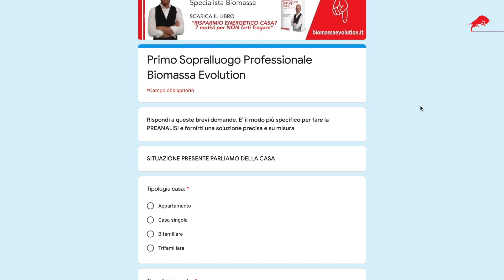Installazione Caldaia a pellet AUTOPULENTE. Siamo a Fornoli, LUCCA (Toscana)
↓↓ ESISTE UN PROTOCOLLO DI PREANALISI GRATUITA FATTO PER TE  ↓↓

In breve ecco il link che ti porta alla preanalisi professionale gratuita
☎️ Wats app per urgenze 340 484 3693

Perchè ho creato questo protocollo o metodo di preanalisi professionale gratuita te lo spiego sempre a modo mio.

Ho visto troppi problemi in famiglie come la tua legate a scelte superficiali o totalmente errate,

scelte fatte da professionisti generalisti o da tecnici non adeguatamente formati,

Questo "protocollo" o "metodo" lo ho creato con l'intento di darti una direzione affinchè tu possa comprendere quale sia la migliore scelta per te e la tua famiglia in termini di riscaldamento casa, ma non solo.

oggi in tuo aiuto esiste questo protocollo che unito ai contributi diretti in formula anche di cessione dei contributi ti possono aiutare ad ottenere quello che speri, ovvero:

- Avere la casa TUTTA CALDA (e non parzialmente calda o tiepida)
- Investire meno a livello economico grazie alla cessione dei contributi
- Ottenere la tua migliore scelta e non quella del rivenditore o del tecnico generalista

Ora per farla semplice clicca qui sotto nel link che ti permette di accedere alla parte del mio Blog dedicata alla preanalisi professionale gratuita
compila il modulo (radiografia di casa tua) e il gioco è fatto

Un abbraccio
Ugo De Stefani